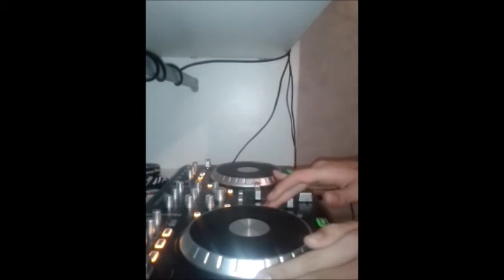Best Progressive & Electro House Mix #7 By ForeverDeejay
Tracklist :

Firebeatz - Awh Yeah

Joe Ghost - Are You Ready (Hardwell Rework)

Dannic - Clobber (Original Mix)

John Dalhback - Hunterfield

Promise Land - Destroyer

Matt Caseli & Danny Freakazoid - Raise Your Hands (Original Mix)

W&W & Ummet Ozcan - The Code (Original Mix)

Laidback Luke feat. Majestic - Pogo (Dub mix)

Shermanology & R3hab - Living 4 the City (Dirty Dutch Visionaire Remix)

Sander van Doorn - Joyenergizer (Dirty Dutch Visionaire Remix)

Dirty South & Deniz Koyu - Halo (Original Mix)

Daddy's Groove - Hurricane (Club Mix)

Nicky Romero feat. John Christian & Nilson - Still The Same Man (Original Mix)

Dimitri Vegas & Like Mike - Wakanda (Original Mix)

Hold Me One More Time at Midnight (Dzeko & Torres Edit)

Love Pandor Comet - John Dalhback vs Tony Romera vs Loleatta Holloway (Bootleg)

THESE ARE NOT MY SONG, ALL RIGHTS ARE RESERVED TO THE OWNERS OF THE TRACKS !!